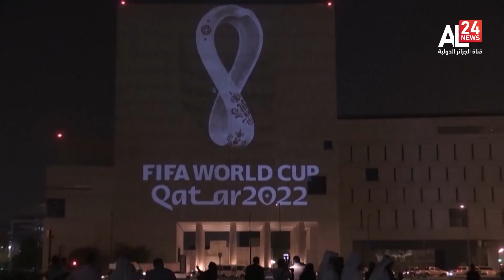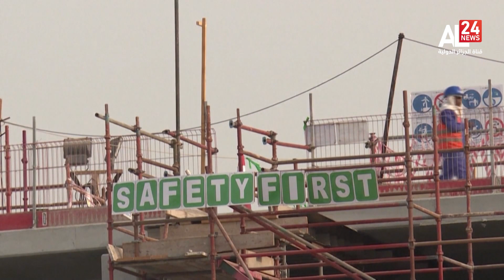القمة العربية | إعلان الجزائر يدعم قطر في تنظيم كأس العالم